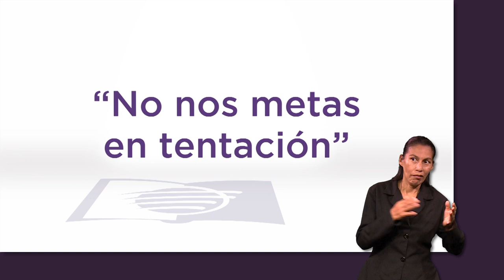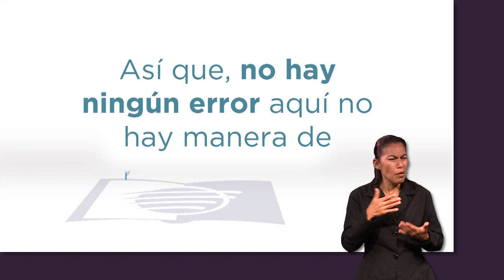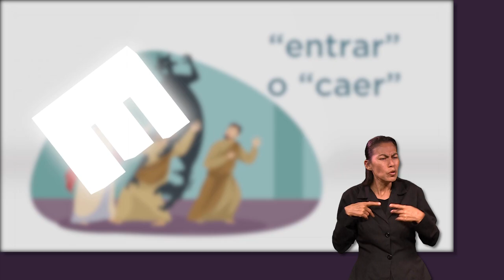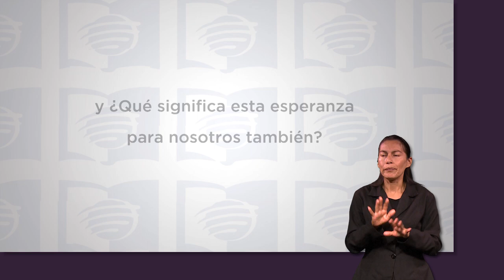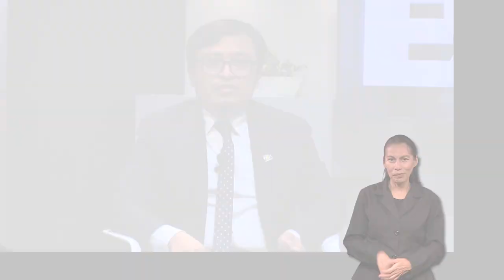ESU 3er. Trimestre 2022 Lección 3 - La jaula del pájaro